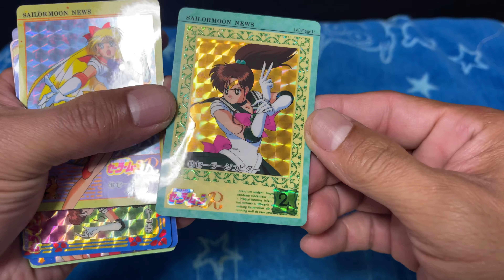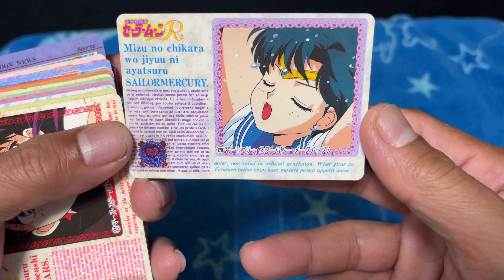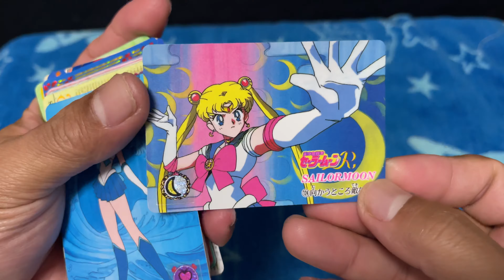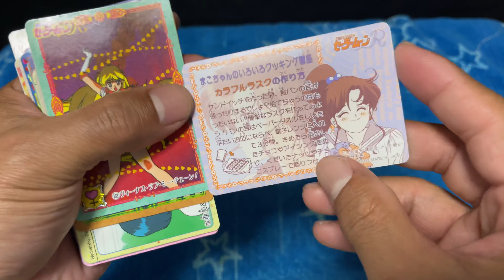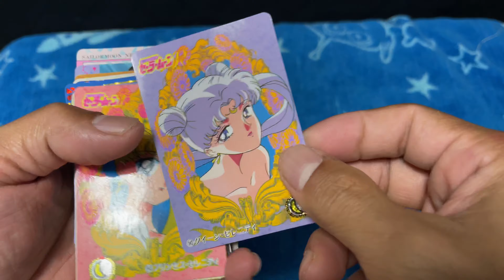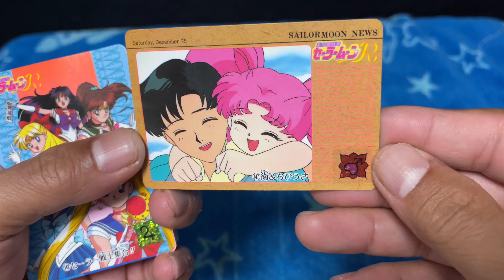Pretty Guardian Sailor Moon Carddass Part 4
Hi everyone!let's celebrate,if you follow me know what the 3Cs means.if you not what thenprevious videos.the 3Cs was used here to complete this collection.enjoy it!😉